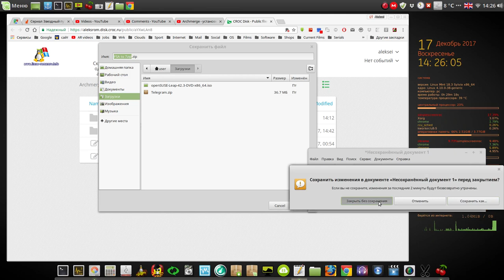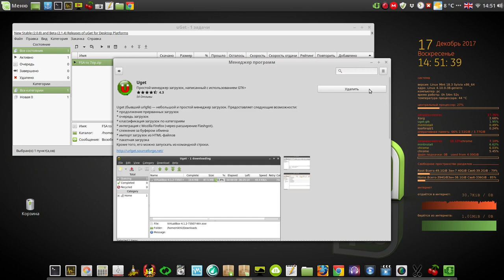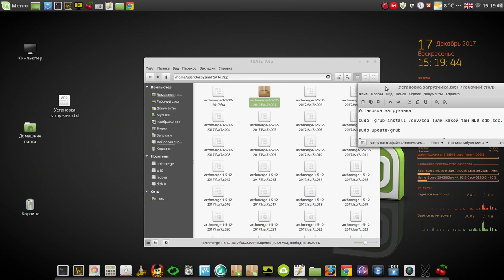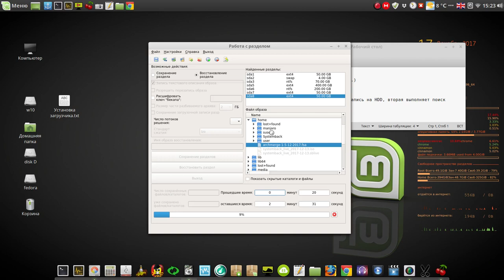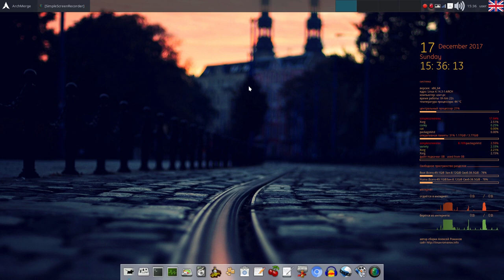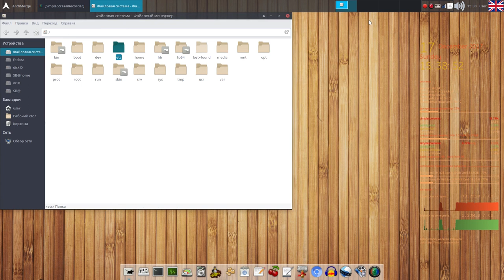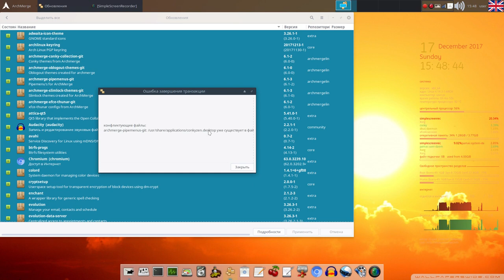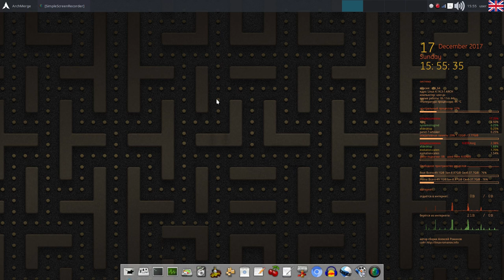Установка ArchMerge программой qt5-fsarchiver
Мой сайт Установка ArchMerge программой qt5-fsarchiver